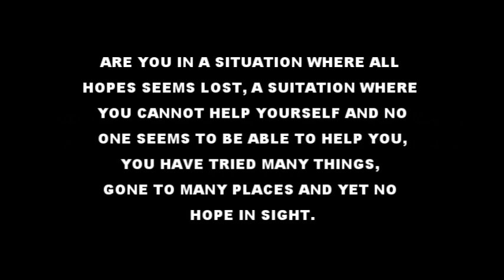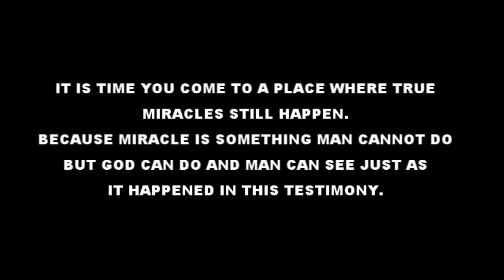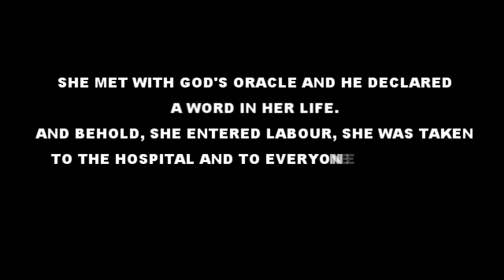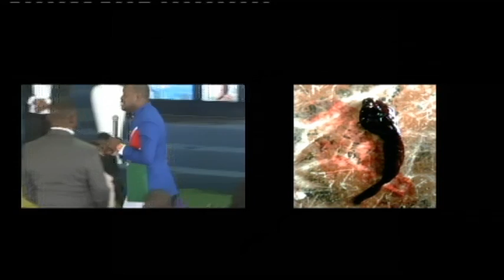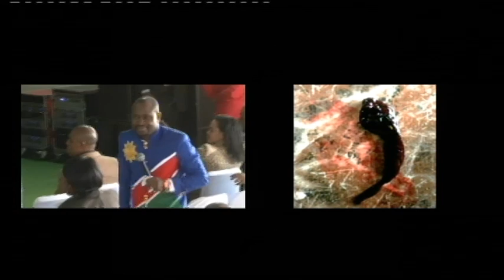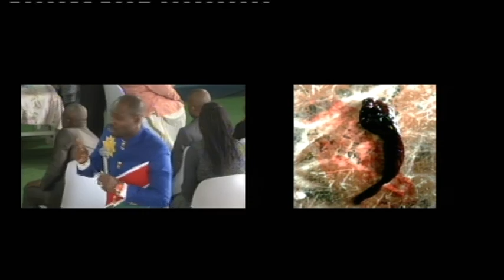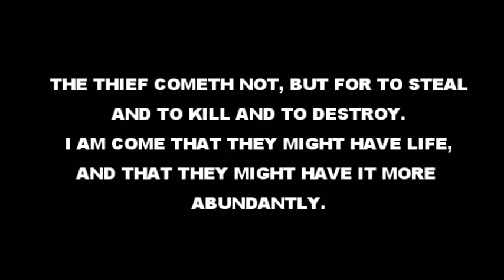UNBELIEVABLE! Watch how Woman delivered Catfish at FANO